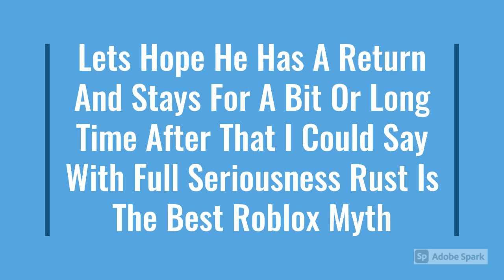RUST 010 MIGHT RETURN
He Could Have A Great Return If He Does Not Only Stalk 1 Person